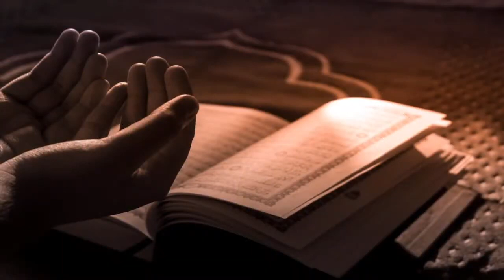20231015 주일 대표기도 정혁진전도사[하늘기쁨의교회]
교회 소개 영상[하늘기쁨의교회]

복음이 없는 자에게 복음을...
복음이 있는 자에게 사명을... 전하는 선교적 교회로
모든 성도가 예수 그리스도를 전하는 삶을 살아가기를 소원합니다.

하늘기쁨의교회 Heavenly Joyous Church

송금:
한국: 하나은행, 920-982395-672(오충성)
미국: Bank of America
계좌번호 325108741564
Routing Numbers  12000358
Pay to: Heavenly Joyous Church
Address: 5537 Cajon Ave. Buena Park CA USA 90621
오충성목사

예배안내
목요 Crying Out Worship 8:00
금요 EM Come & See 8:00
매월 2번째 주 금요일 8:00(영어집회 Power Worship)
매월 4번째 주 목요일 8:00(한어집회 Power Worship)

주일 예배 1:30
주일 Joyous Kids 예배 1:30
주일 심야예배 "별이 빛나는 밤에 드리는 예배" "별밤예배" 저녁 8:00​(요청시)